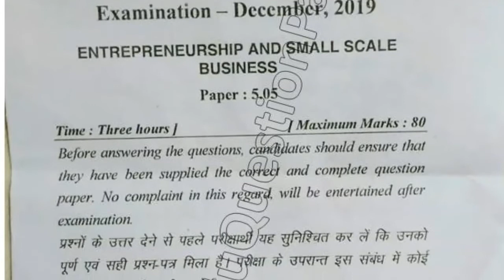2019 IGU BCom Pass 5th Sem Entreneurship & Small Scale Business Question Paper